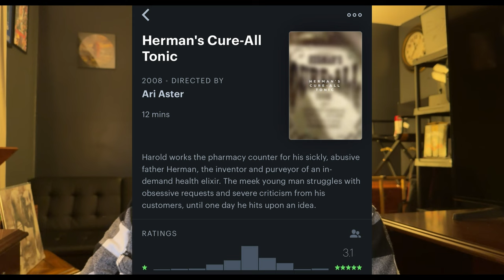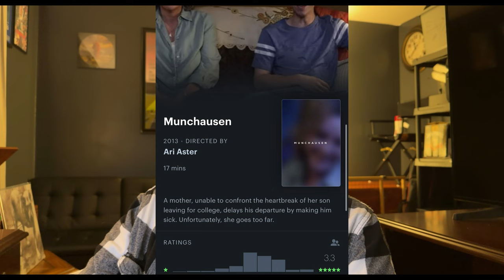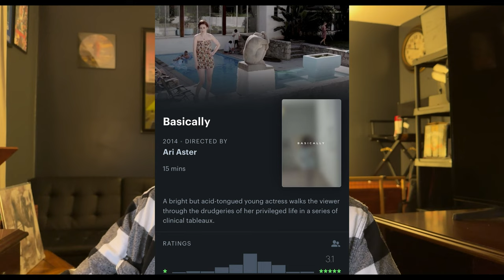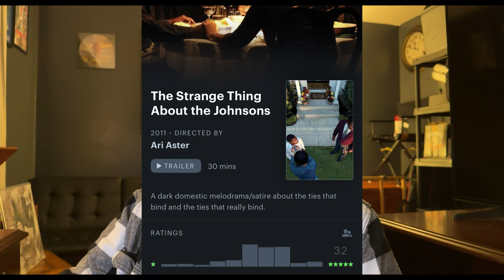I Watched All of Ari Aster's Short Films